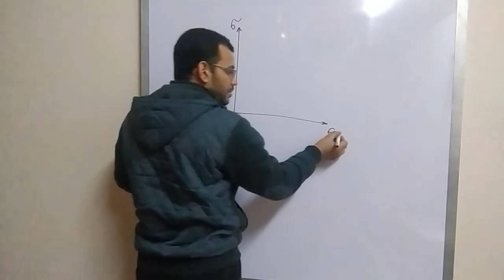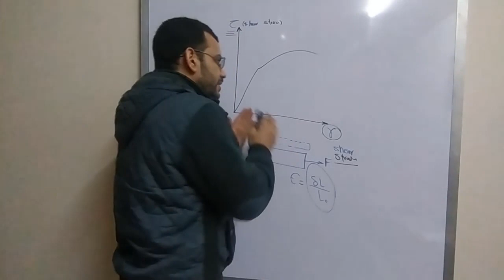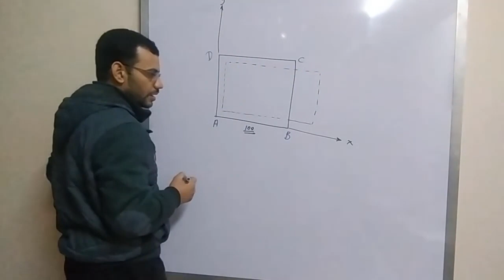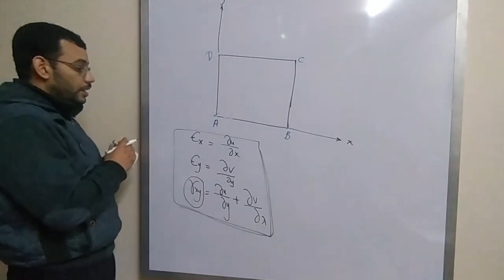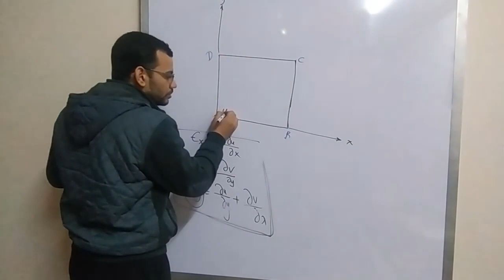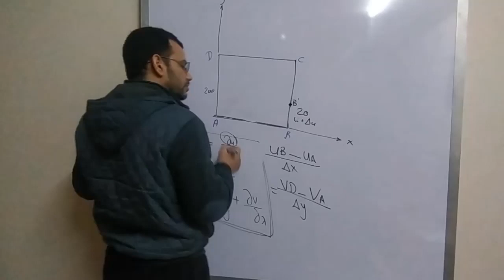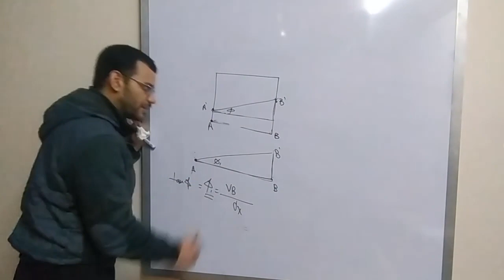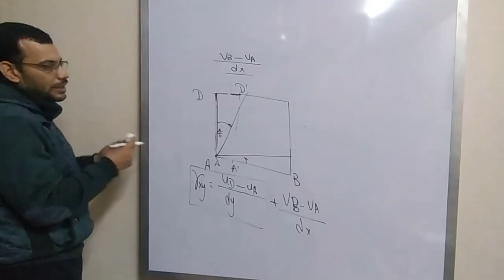Stress analysis 15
Experimental Stress Analysis in Arabic